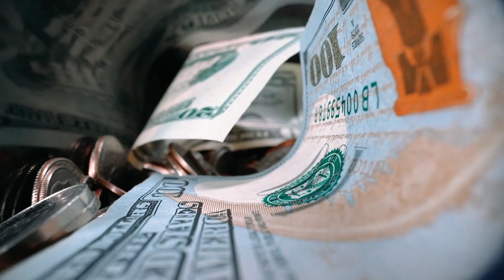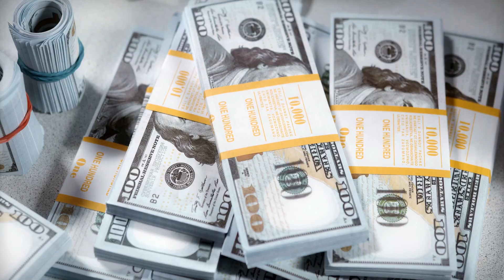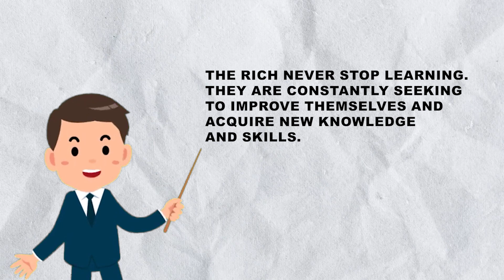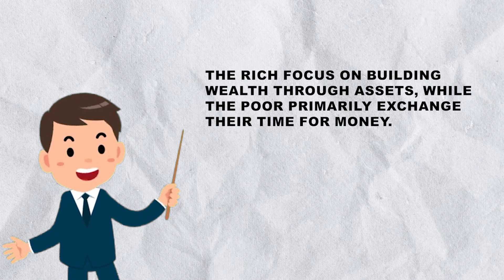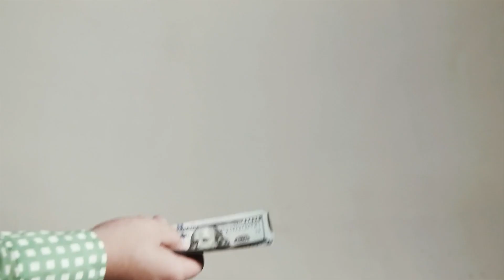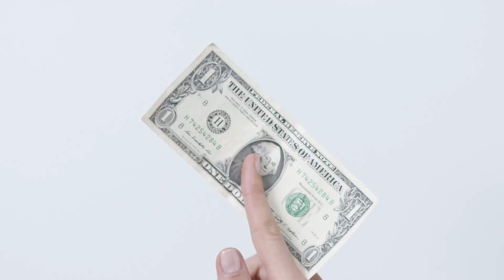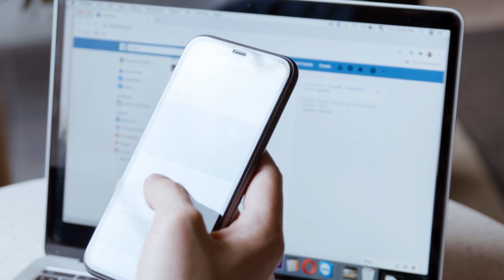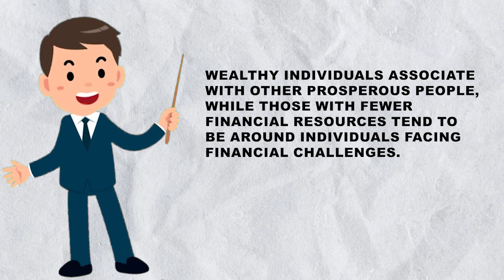The Rich Poor Divide Unveiling the True Factors Behind Societal Economic Disparities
Wealth Inequality. The Rich Poor Divide. In this thought-provoking video, we delve deep into the fundamental question of what truly separates the rich from the poor. Join us as we uncover the hidden factors behind societal economic disparities and shed light on the complex dynamics at play. "The Rich-Poor Divide: Unveiling the True Factors Behind Societal Economic Disparities" combines extensive research, expert analysis, and real-life examples to offer valuable insights into the underlying causes that contribute to the gap between the haves and have-nots. With a focus on unraveling the intricate web of societal, economic, and systemic influences, we aim to provide a comprehensive understanding of the issue. Our engaging discussion explores various factors responsible for perpetuating this rich-poor divide, including education, inheritance, wealth distribution, social mobility, access to resources, and more. We aim to challenge preconceived notions and encourage critical thinking about our current economic structures. By shedding light on the complexities of this topic, we aim to empower viewers with knowledge and awareness that can drive positive change. Join us on this enlightening journey to gain a deeper understanding of the true factors behind societal economic disparities. Together, let's work towards a more inclusive, equitable future